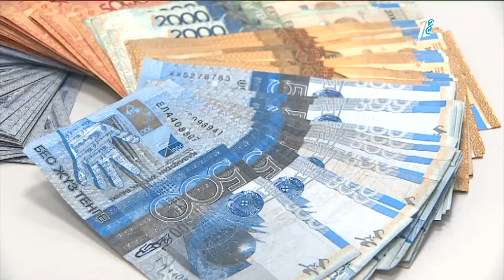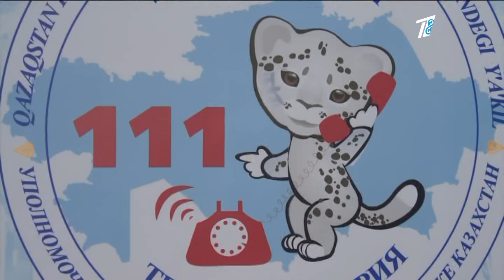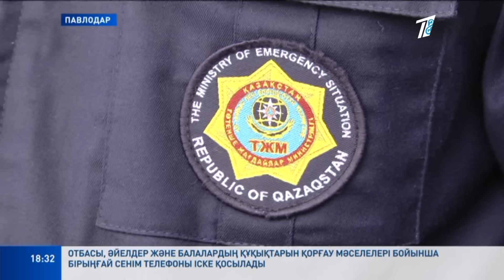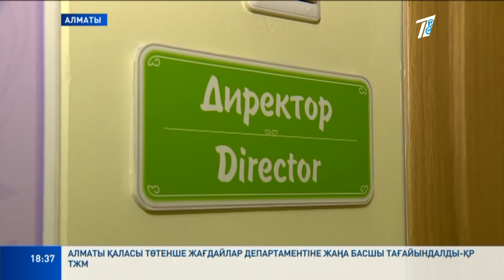Басты жаңалықтар 16.10.2023